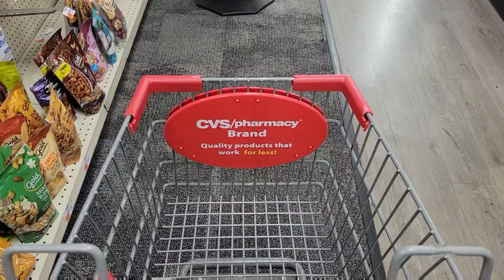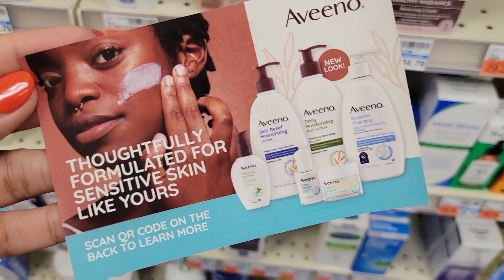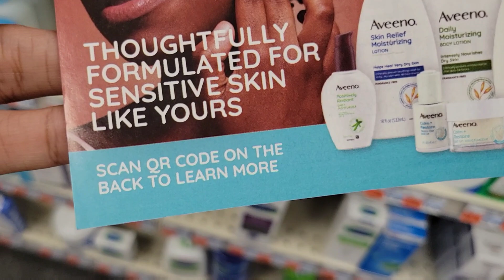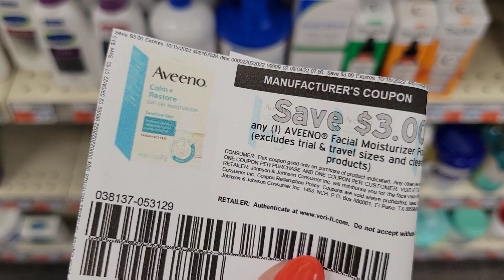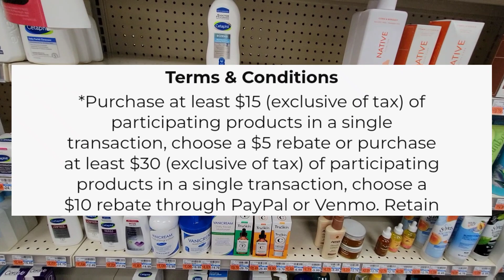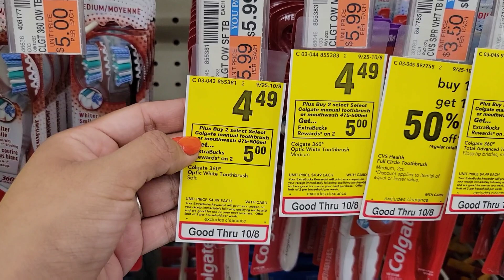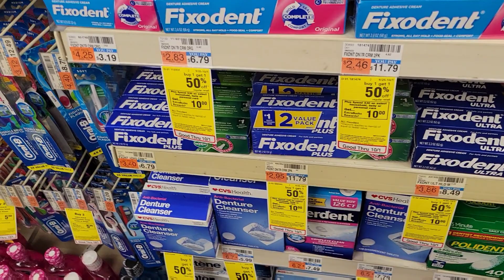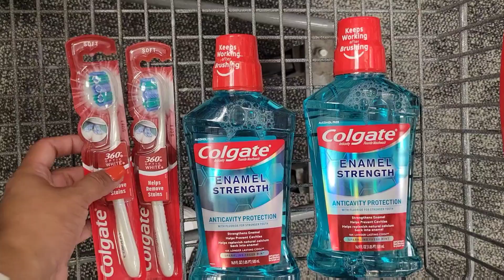🚨🤚informacion IMPORTANTE 👉 ofertas de la proxima semana 10/2!!!🔥🔥